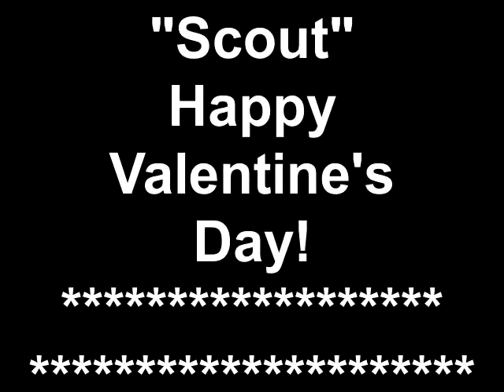Scout Happy Valentine's Day!